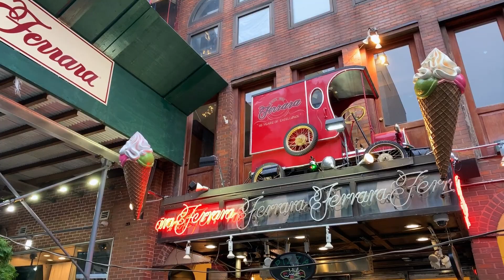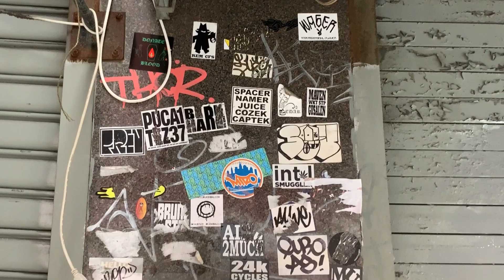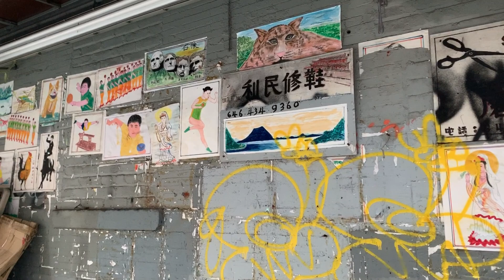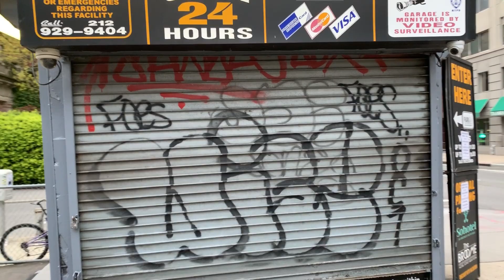Little Italy NYC Graffiti Walking Tour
✘ Join me as I take a walk through the empty streets of Little Italy in NYC during a shelter in place lockdown. I'll be sharing flashback clips from last year's San Gennaro Feast in between as well.

✘ Fresh Paint NYC is the extensive documentation of graffiti and urban landscapes I’ve photographed around New York City and other cities over many years. I’ve branched out into YouTube to further tell my story and share my experiences. Fresh Paint NYC does not condone or encourage any illegal activity. All content is for documentary purposes.